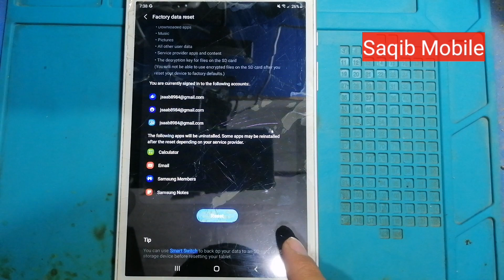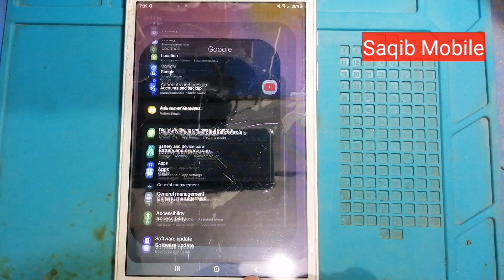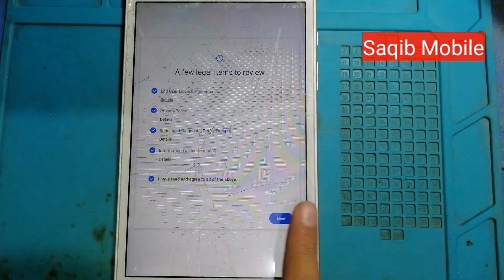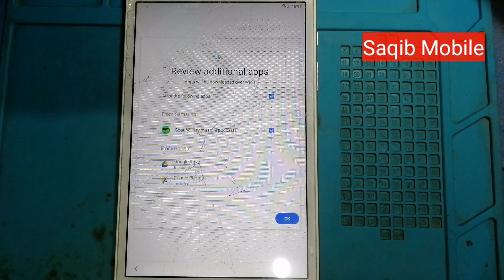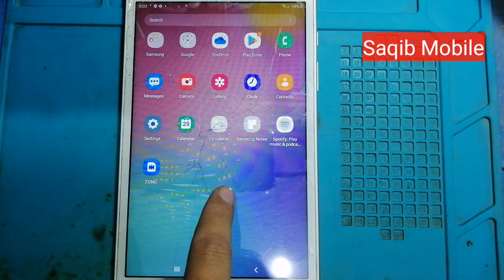How to remove Samsung account without password | All Devices Samsung Account Delete Kaise Kare